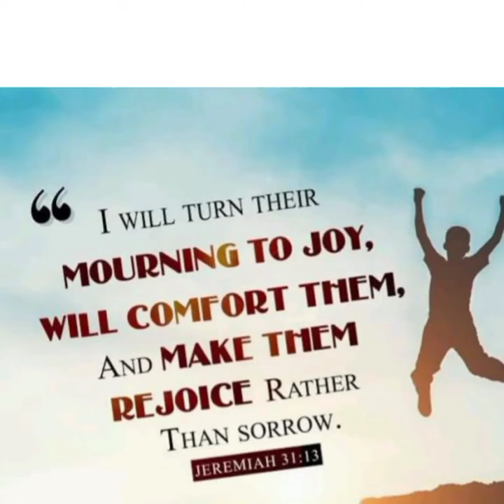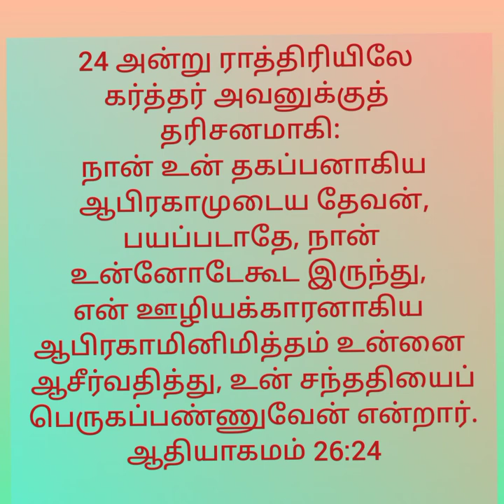யேகோவாயீரே இன்றைய தேவ வார்த்தை -ஆதியாகமம் 26:24